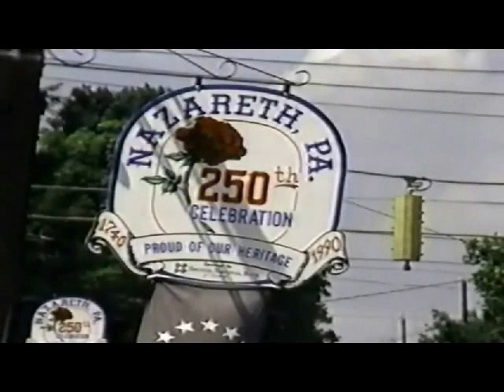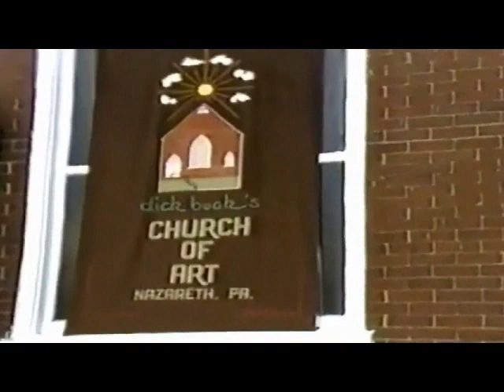MARTIN GUITARS - Nazareth 250th Parade -1990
"Anticipating the 250th anniversary celebration (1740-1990) of Nazareth, Pennsylvania, Martin employees applied their craftsmanship to the creation of a colossal 9:1 Martin guitar that served as an impressive float".

Images of America "C.F. Martin & Co."
Dick Boak
2014